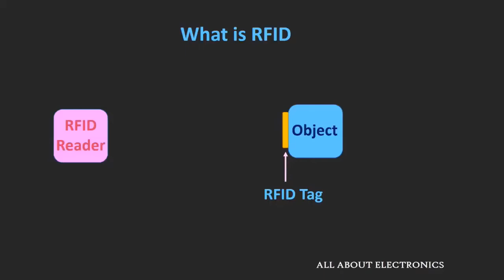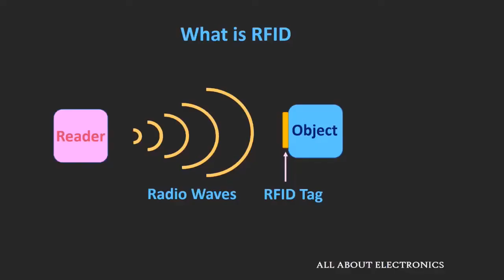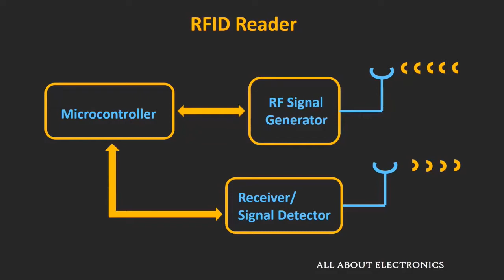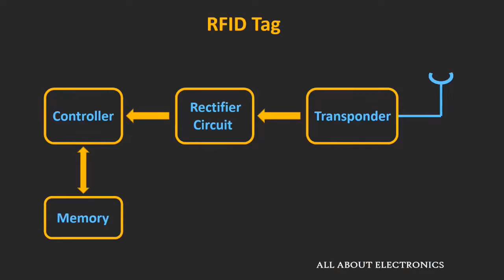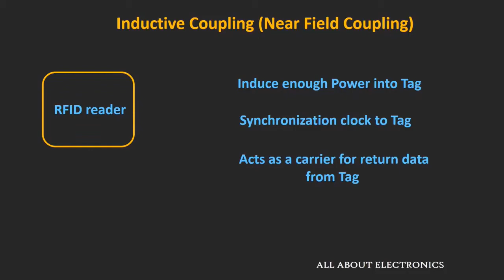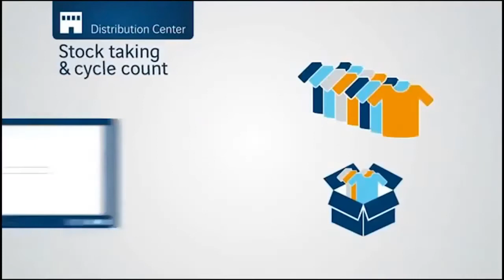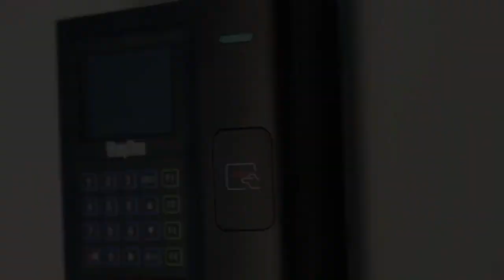Giới thiệu công nghệ RFID và ứng dụng-Nhóm 14-Minh_Hảo,Bửu_Thạch,Hữu_Phước